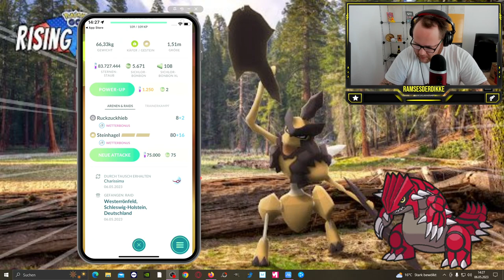Ich FANGE ELEKID & Meine AXANTOR Ausbeute !!! | Pokémon GO Deutsch # 2465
GUMMA !!!